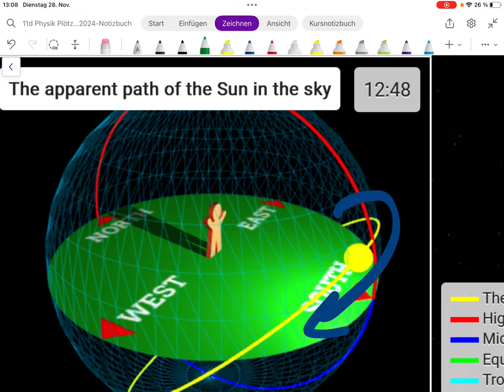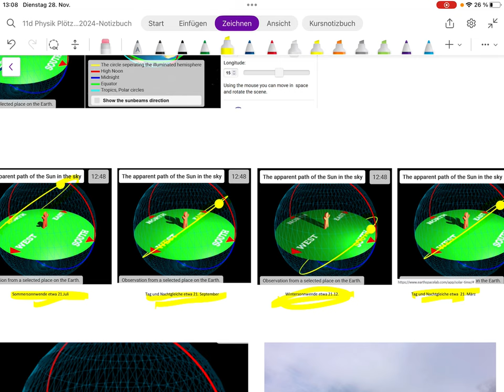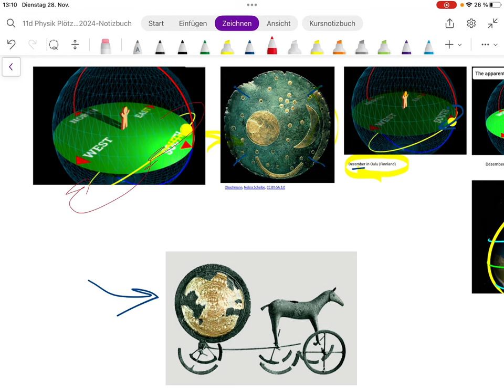Astronomie: Der Lauf der Sonne bei Stonehenge und Nebra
In Stonehenge wurde der Lauf der Sonne beobachtet.